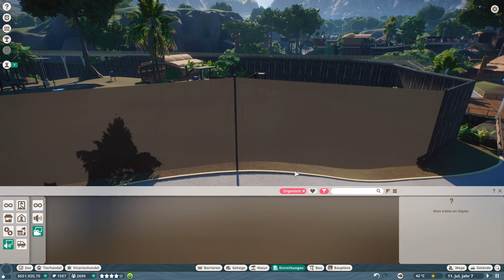Planet Zoo | 005 | Das neue Gehege wird überrannt!!